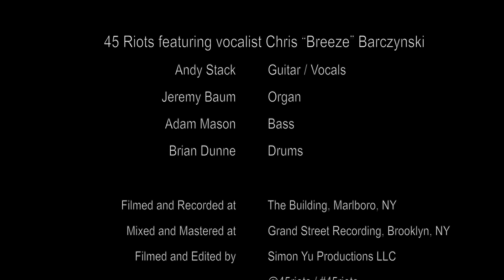45 Riots (The Raw Sessions) - Black Hole Sun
"Black Hole Sun" by Soundgarden, written by Chris Cornell, here performed and produced by 45 Riots. This session was recorded completely live (no tracking, no overdubs, no click, playing through amps and a PA system just as in concert performance) at The Building in Marlboro, NY. It was mixed and mastered by Grand Street Recording, Brooklyn, NY, and filmed and edited by Simon Yu Productions.